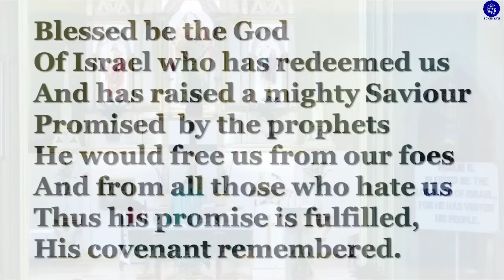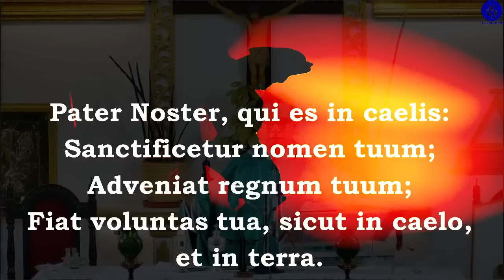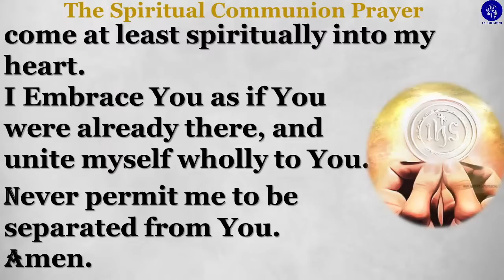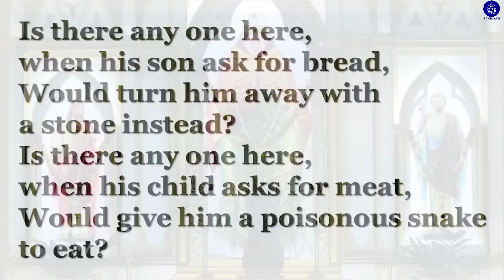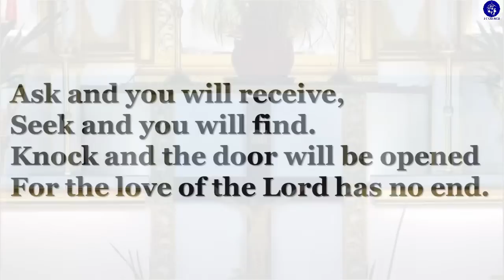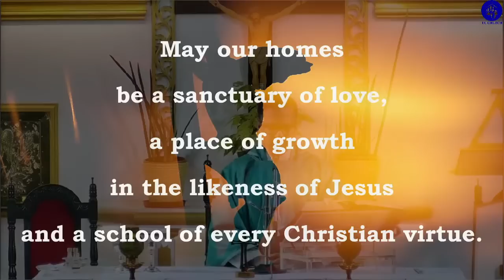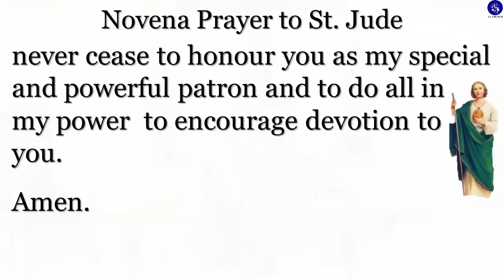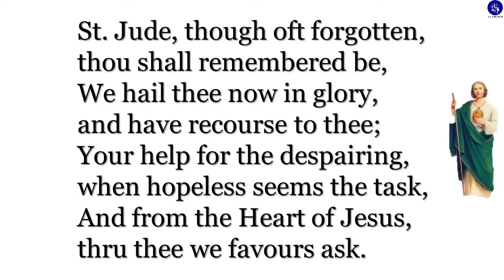The Holy Eucharist - 6th October 22 | 7:15 am | St Bruno, Blessed Marie-Rose Durocher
Mass Timing: I. C Church

Weekdays- [Monday - Friday]
(English) 6:30am; *7:15am; 5:30pm; 7:00pm
Saturday 6:30am; *7:15am;  Marathi - 5:30pm ; English at 6.30 & 7.30 pm
*Online Mass

Masses on Sundays-
(Konkani) 7:00am
(English) *8:00am; 9:00am; 10:00am; 5:30pm; 6:30pm
*Online Mass

Sun-Centre-
(Brothers’ Chapel)- Children Mass 8:00am followed by Sunday School (9:00am- 10:00am)
(St. Thomas Church)- (Saturday) 6:00 p.m.
(Eden Villa)- (Sunday) 6:00 pm - (will be informed)

Confession-
(Monday - Saturday) 10:00am to 11:00am
Saturday 4:30pm to 5:15pm

Baptism- Every Saturday- After 5:30pm Mass
Holy Half Hour - All 1st Fridays only - 6:30pm to 7:00pm

Blessed Sacrament Chapel timings:
6:00 am to 1:00pm & 4:00 pm to 9:00pm

N.B-
# (*)- Streamed online via our Parish YouTube Channel.

Novenas (After Mass)
Wednesday - Our Lady of Perpetual Succour
Thursday - St. Jude
Saturday - Our Lady of Immaculate Conception